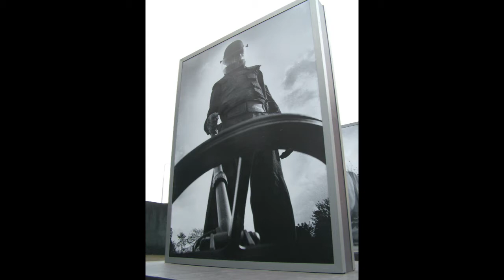Photographer Sean Sutton discusses his new exhibition at Imperial War Museum North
'Surviving The Peace' runs at the Imperial War Museum North until 22 June 2010. for more information.